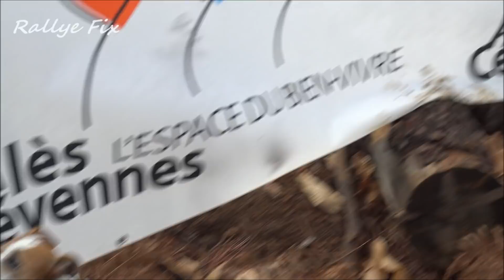24 MX Alestrem 2020 - Mitas Xtrem Test - Best of Fails & Action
Merci
Thanks